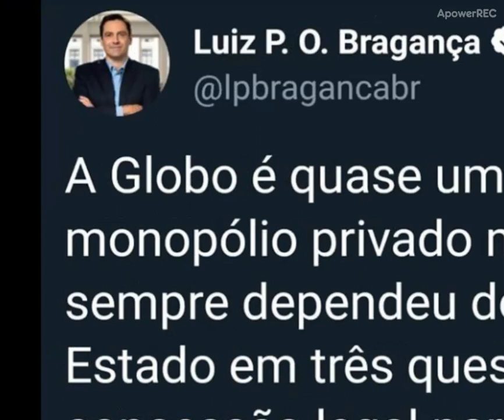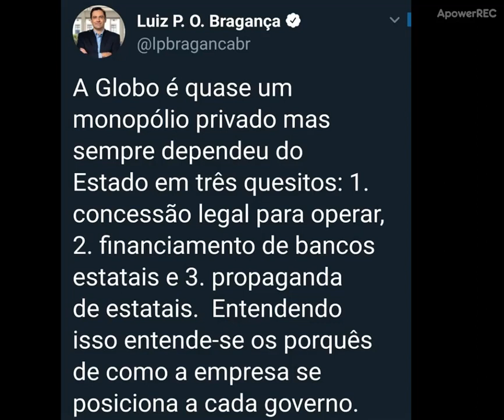A REDE GLOBO é quase um MONOPÓLIO PRIVADO, diz o príncipe Luiz philippe de Orleans e Bragança